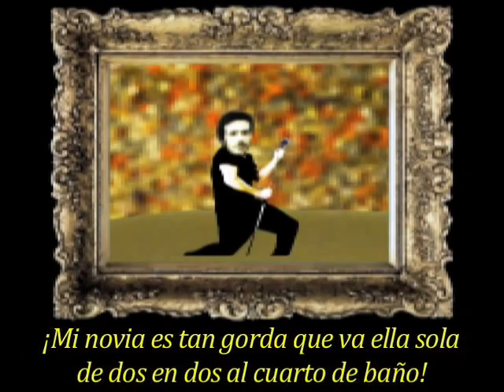Me enareno soltando coñas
Soy Moncho y hago monólogos de humor en unas arenas movedizas. Me agarro bien fuerte al pie de micro y el público no para de reír. Hacer llorar de risa sólo con la voz: ¿la profesión más difícil?